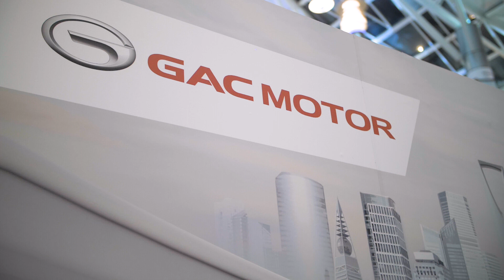جي ايه سي موتور تعرض سيارتي GS3 و GA4 2020 في رد سي مول بجدة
لقطات من تواجد جي ايه سي موتور في رد سي مول بجدة عن طريق عرض سياراتها الجديدة لعام 2020  GS3 و GA4.